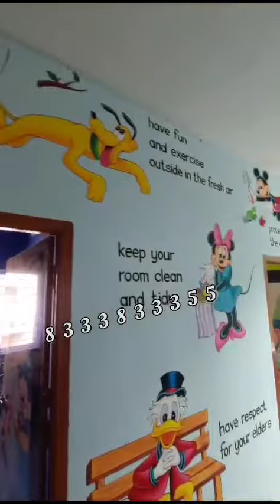Educational Wall Painting for Play School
primary school wall design
school wall art
play school wall art painting
3d wall painting for play school
preschool classroom
painting design
cartoon wall
corridor wall design
for primary ect.
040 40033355